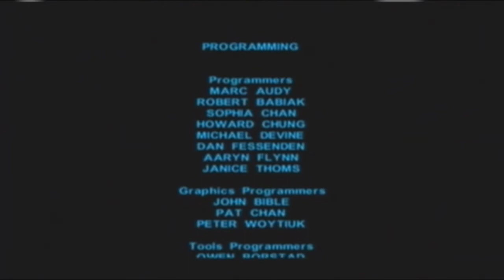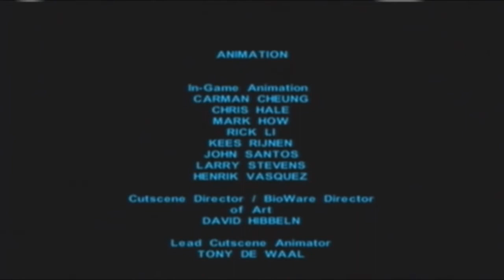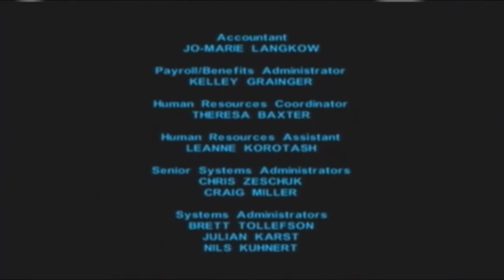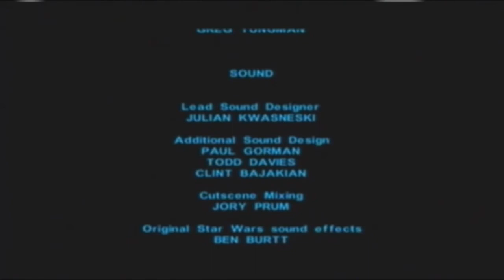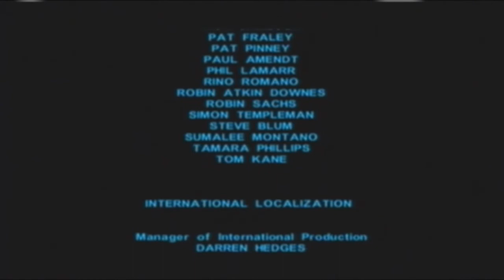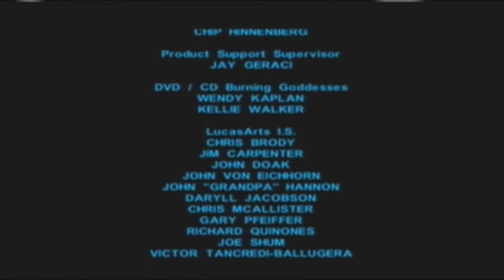KOTOR Walkthrough - 77 - The End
:( Im really gonna miss this game but it's finally over. I'm glad I showed you this game along with my tips :) This was my first ever LP and it is my favorite.